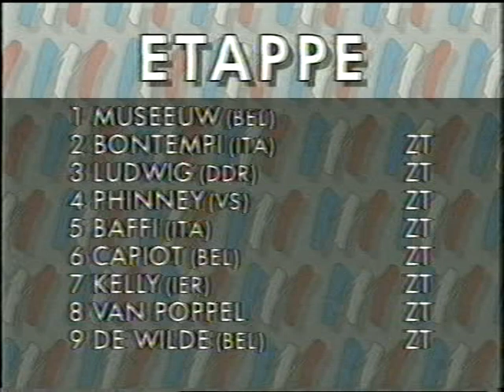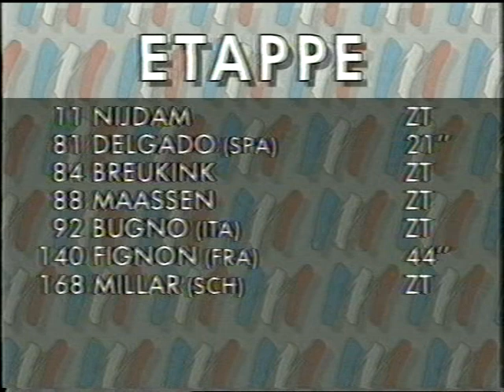Tour de France 1990 Etappe 4 Nantes - Mont Saint-Michel